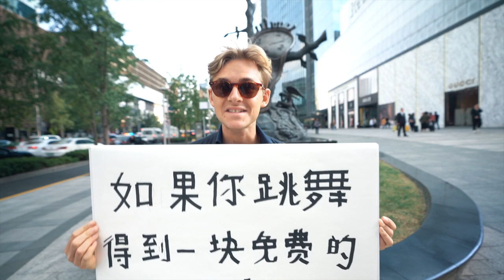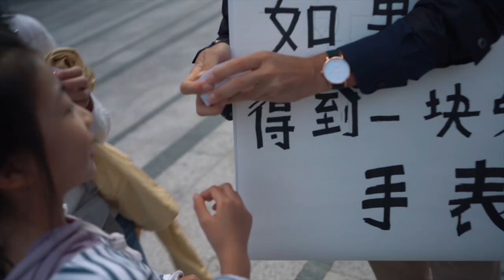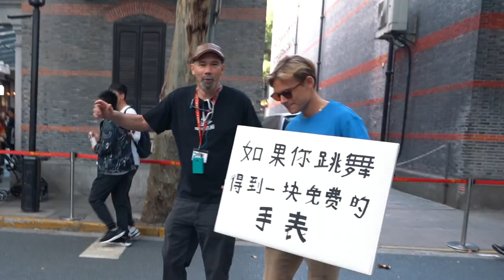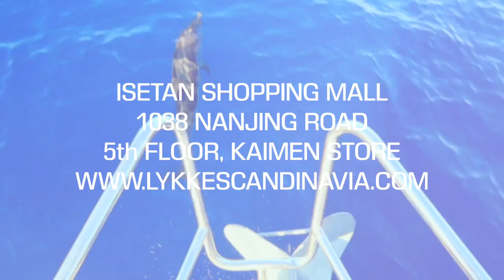What would a Chinese do for a free watch? (CRAZY 😱)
The vlog continues at: @magnusdettmar

I made a viral video about a year ago. By that time I only had a few thousand subscribers, no really YouTube experience but hel of a lot of will. I did some research and carefully planned out this video. Since it went viral I wanted to share it to you how I did it in five easy steps so you also can so a viral video:

1. find a nice that's popular right now
2. make your version of the video that's popular
3. thumbnail is super important, make it intriguing but not fake
5. make it get caught by other big channels for bigger spread

Phone: Samsung S10+
Main Camera: Osmo Pocket
Second Camera: GoPro Hero 7
Third Camera: Canon G7x MarkII
Fourth Camera: Canon 70D
Mic: Rode